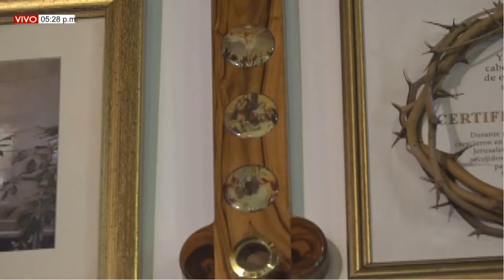Tu y yo, Conociendo a Dios. Programa del 10/10/2022